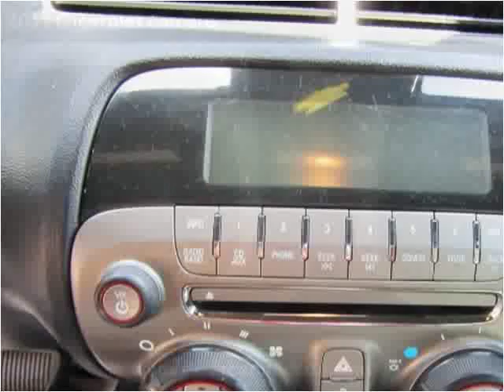2011 Chevrolet Camaro Used Cars Frankfort KY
This 2011 Chevrolet Camaro is available from EZ Car Connection LLC.